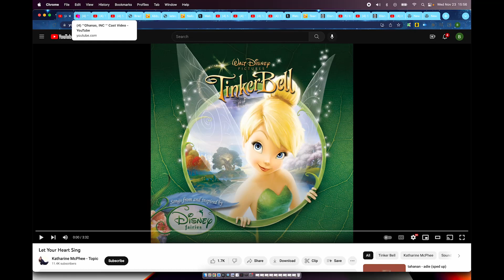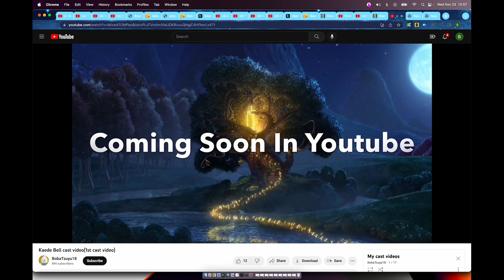Cleo Is Tinker Bell Version 3 15th Anniversary Special Edition Cast Video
In Honor Of Peter Pan (1953) & Peter Pan & Wendy (2023)